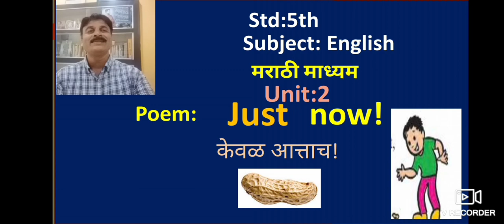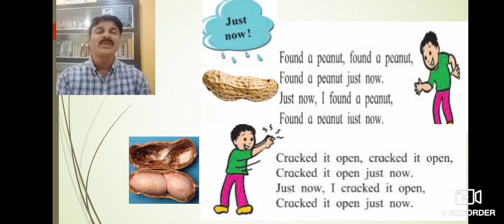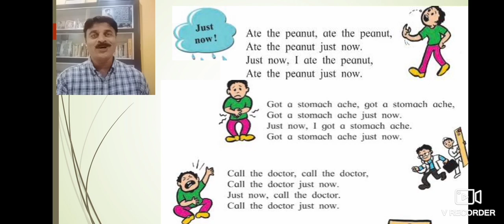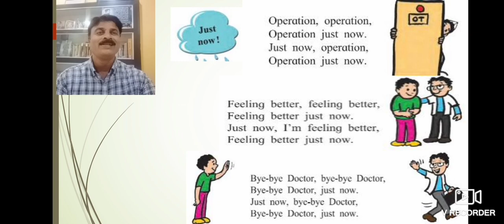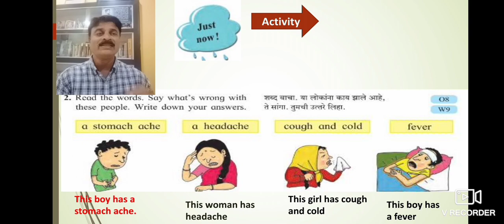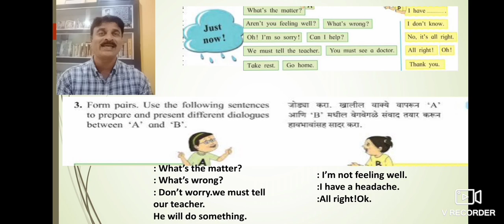Just now! Unit:2 Std 5th My English Book N B Ekshinge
New words:-just now आत्ताच, *found सापडले,
*pranit भुईमुगाची शेंग, cracked फोडली,
*ate खाल्ले, *got a stomach ache पोट दुखू लागले,*operation शस्त्रक्रिया *feeling better बरे वाटते
* खालील लिंकद्वारे पहा,IAS मंदार पत्की यांच्याशी संवाद